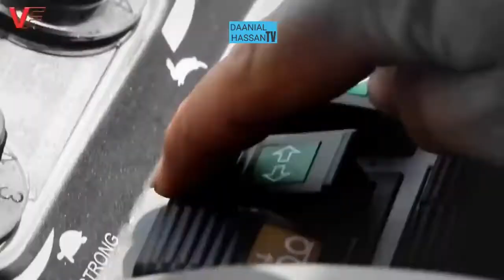World's Most Latest Incredible Modern Agricultural Equipment and Machinery By Daanial Hassan Tv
Machinery By Daanial Hassan Tv
1.The Big Bird
1.The Big Burd
2.John Deer Tractors
2.John Dear Tractor
2.John Dear Tractor Nine 620
3.Tallest Cycle
3.Tallest Cycle in the World
4.The Arca Board
4.The Latest Arca Board
4.The New Look Arca Board
5.Vervaet hydro Trike
5.Vervaet Hydro trike
5.Amazing Vervaet Hydro Trike
1.The Big Bird
1.The Big Burd
2.John Deer Tractors
2.John Dear Tractor
2.John Dear Tractor Nine 620
3.Tallest Cycle
3.Tallest Cycle in the World
4.The Arca Board
4.The Latest Arca Board
4.The New Look Arca Board
5.Vervaet hydro Trike
5.Vervaet Hydro trike
5.Amazing Vervaet Hydro Trike
1.The Big Bird
1.The Big Burd
2.John Deer Tractors
2.John Dear Tractor
2.John Dear Tractor Nine 620
3.Tallest Cycle
3.Tallest Cycle in the World
4.The Arca Board
4.The Latest Arca Board
4.The New Look Arca Board
5.Vervaet hydro Trike
5.Vervaet Hydro trike
5.Amazing Vervaet Hydro Trike
1.The Big Bird
1.The Big Burd
2.John Deer Tractors
2.John Dear Tractor
2.John Dear Tractor Nine 620
3.Tallest Cycle
3.Tallest Cycle in the World
4.The Arca Board
4.The Latest Arca Board
4.The New Look Arca Board
5.Vervaet hydro Trike
5.Vervaet Hydro trike
5.Amazing Vervaet Hydro Trike